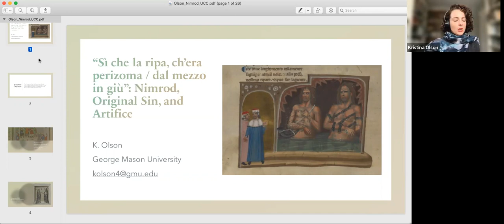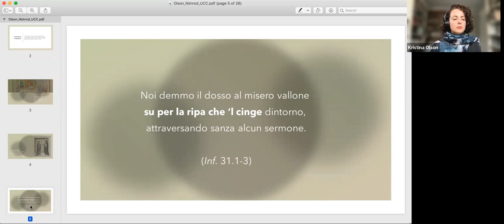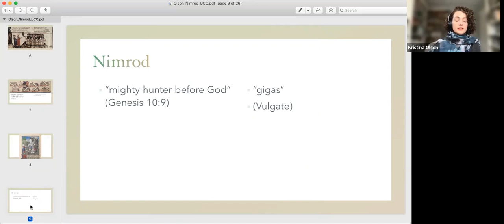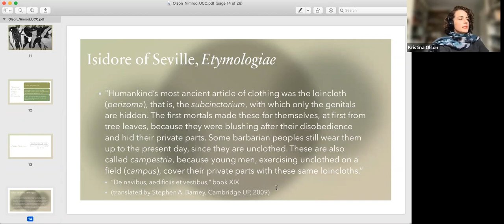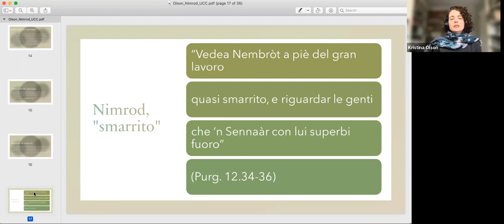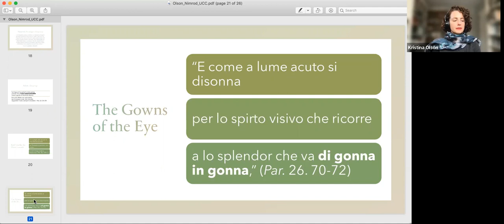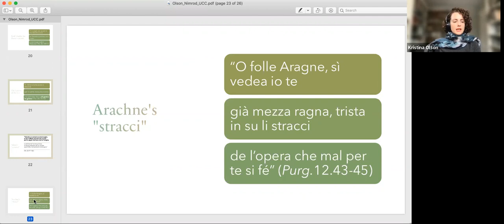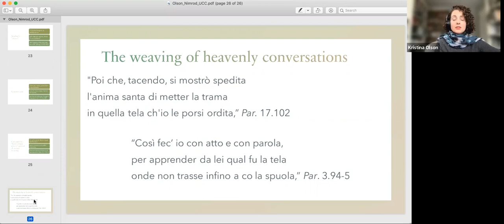2022 Dante Public Lecture I: Prof. Kristina Olson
‘“Sì che la ripa, ch’era perizoma / dal mezzo in giù,” (Inf. 31.61-62): Nimrod, Original Sin and Artifice’
Professor Kristina Olson (George Mason University)
31/01/2022